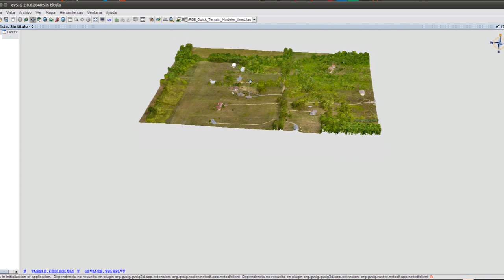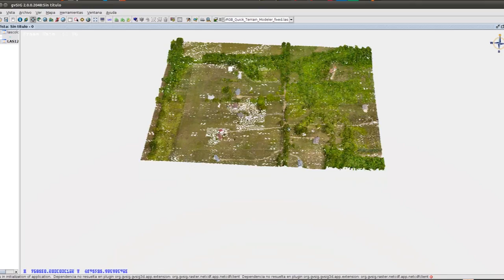Multiresolution tool in gvSIG3D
Example of use of the multiresolution tool in gvSIG 3D.